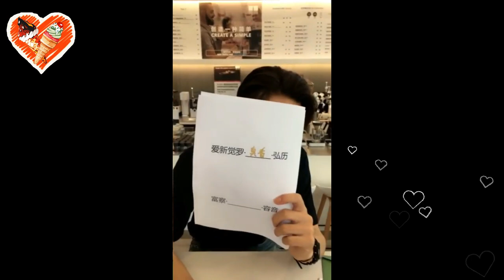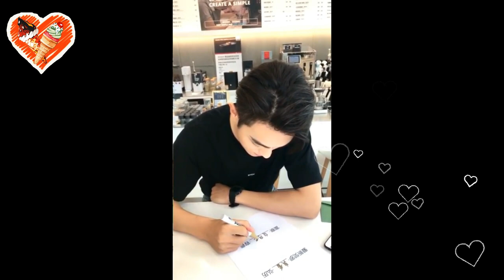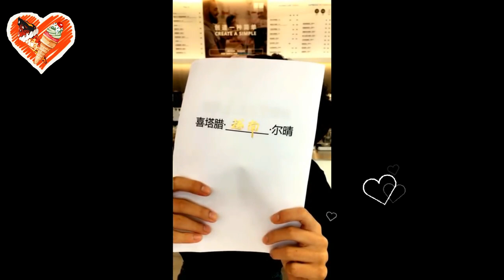Phó Hằng - Hứa Khải (Diên Hi Công Lược) Cute hết phần thiên hạ, thả thính fangirl (Phần 2)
"Nam thần" mới Hứa Khải vì sao khiến chị em rung động?
Xem ngay không thì phí!

Đẹp từng phút giây!

Clip được edit từ nhiều nguồn.

Các bạn hãy theo dõi kênh của mình để xem các video tiếp theo nhé, hãy click vào link sau để theo dõi!